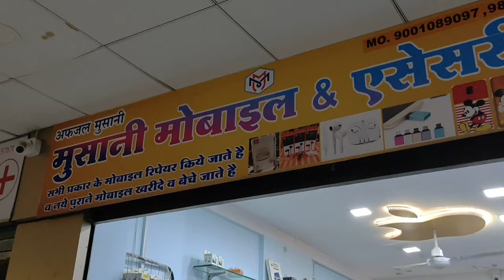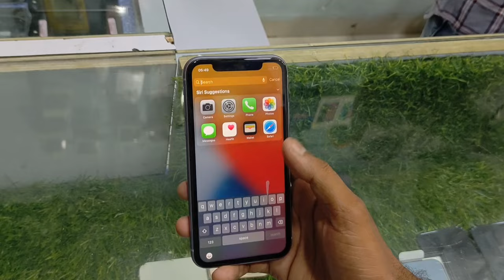सबसे सस्ते iPhone 😍 || 100% Orignal || Musani Mobile Beawar || Bwrkaladka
सबसे सस्ते Apple iPhone 😍 || 100% Orignal || Musani Mobile Beawar || Bwrkaladka

Jay Hind doston is video mein Maine bataya hai musani mobile ke bare mein jo aapko iPhone mein best se best deal dete Hain yahan per aapko sabhi tarah Ke iPhone mil jaenge vah Jo quality hai vah bhi bahut shandar hai inki dukaan ka adress main niche dal raha hun aap jarur se check out kar lijiyega

Shop Adress:-. 👇👇

Musani Mobile
Station Road Chang Gate
BL Tower Ground Floor
Shop Number G19 Beawar 305901

aap log mujhe insta per follow kar sakte hain ☺️